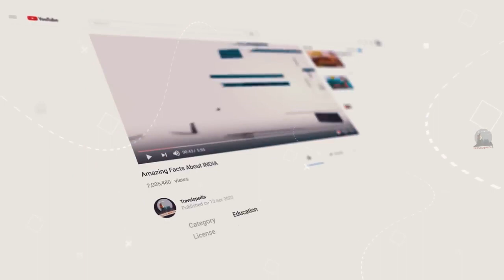नागालैंड - भारत का सबसे खतरनाक राज्य / Amazing Facts About Nagaland in Hindi / Nagaland Facts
Nagaland is a state in northeast India. It is bordered by the state of Arunachal Pradesh to the north, Assam to the west, Manipur to the south and the Sagaing Region of Myanmar to the east. Its capital city is Kohima and its largest city is Dimapur. Today we are going to explore the most amazing and interesting facts about Nagaland and its best tourist places in Hindi

Warning:  Don't download & re-upload our Videos.